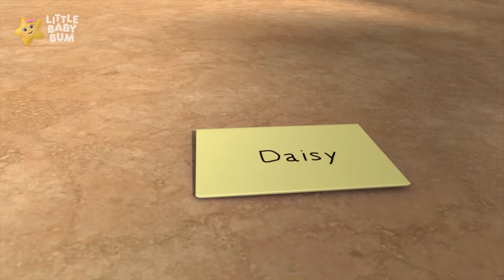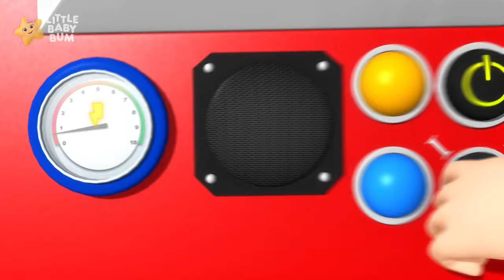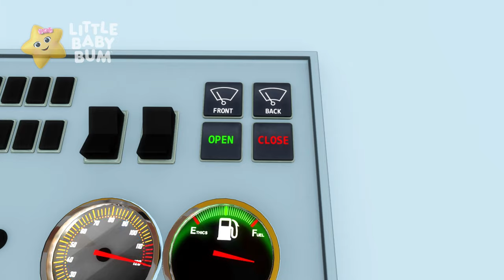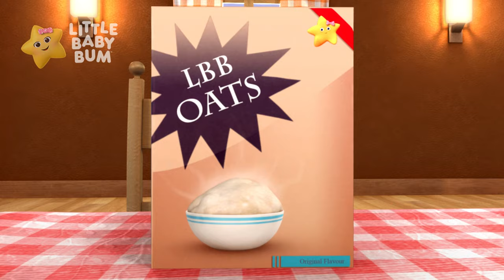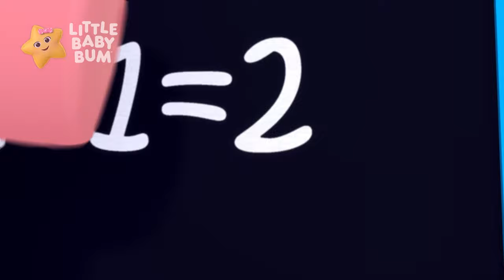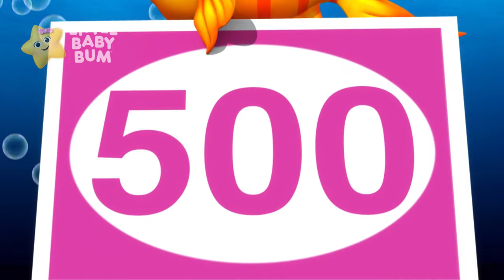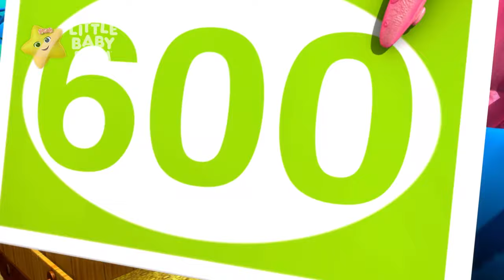Magical Shooting Star Wish | LittleBabyBum | 💤 Bedtime, Wind Down, and Sleep with Moonbug Kids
Look its a SHOOTING STAR! Make a wish! Join baby kitten in the 'Make a Wish' kids song and lullaby with a baby kitten! Watch as baby kittens dream come true as they make a wish on a shooting star.   Enjoy this wonderful kids song with Little Baby Bum, perfect for and bedtime.

00:00 Make A Wish
02:05 Telling Time V2
04:13 Old Macdonald Had A Farm V3
06:28 Wheels On The Bus V13
08:45 Round And Round The Garden
10:43 Skip To My Lou
12:32 3 Little Kittens V3
15:14 Tractor Song
17:15 Lucy Locket
19:11 Funny Noises And Sounds Song
21:01 Finger Family V4
22:28 Little Bunny Foo Foo
24:16 If You'Re Happy & You Know It V3
26:10 Goosey Goosey Gander
28:04 5 Little Penguins
30:08 5 Little Ducks V2
32:36 Billy Boy
34:31 Mary Had A Little Lamb V2
36:19 Humpty Dumpty (Original)
38:00 Lavender'S Blue Dilly Dilly
39:48 Baa Baa Black Sheep V3
41:57 Johny Johny Yes Papa V2
43:18 Row Row Row Your Boat V3
45:36 A Tisket A Tasket
47:26 Driving In My Car V3
49:11 The Fox
51:25 Shape Train Song V2
53:13 Ice Cream Song V2
54:56 Swimming Song V2
56:42 Bake, Bake A Cake
58:36 What'S The Time Mr Wolf?
1:00:48 Baa Baa Black Sheep (Space Tune)
1:01:49 Robot Song
1:03:48 Where Is Mia?
1:05:50 Wheels On The Bus V12
1:08:08 Ride A Cockhorse To Banbury Cross
1:10:01 Pease Porridge Hot
1:11:29 10 Little Buses V3
1:13:50 Wheels On The Bus V14
1:16:08 Take Me Out To The Ball Game
1:18:00 Hopping Song
1:19:52 The Moon Song
1:21:50 10 Little Fingers And Toes
1:23:40 Where Did You Go?
1:25:46 Old King Cole
1:27:36 3 Blind Mice
1:30:27 Wheels On The Bus V10
1:32:41 I Had A Little Nut Tree
1:34:22 Number 7 Song
1:35:51 Being Kind To Each Other Song
1:37:48 Ding Dong Bell
1:39:40 Down By The Bay
1:41:39 Number 3 Song
1:43:29 Twinkle Twinkle Little Star V2 (Prince & Star)
1:45:55 4 Seasons Song
1:47:38 Polly Put The Kettle On
1:49:30 Number 2 Song
1:51:17 There Was A Crooked Man
1:52:47 To Market To Market
1:54:45 Itsy Bitsy Spider V1
1:55:55 Old Woman Who Lived In A Shoe
1:57:30 Day And Night Song
1:59:26 Crocodile Song
2:01:17 Dinosaur Song
2:03:10 Cock A Doodle Doo
2:05:01 Number 4 Song
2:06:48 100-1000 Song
2:08:57 Ladybug Ladybug
2:10:48 Copy Me Song
2:14:08 Song About Planes
2:15:57 Wheels On The Bus V11
2:17:50 Number 1 Song
2:19:37 Yankee Doodle